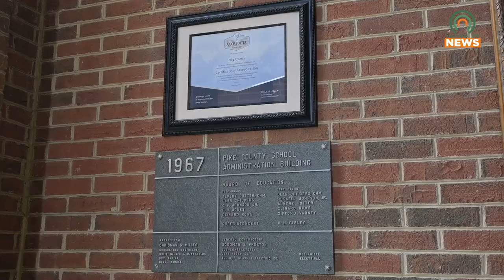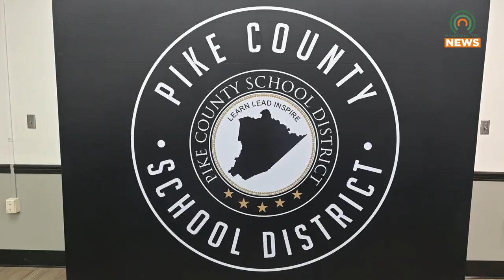Classes Resume for Pike County Schools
With classes having resumed for Pike County Schools, Superintendent Freddie Bowling has been visiting the schools to take inventory on what needs to be done.